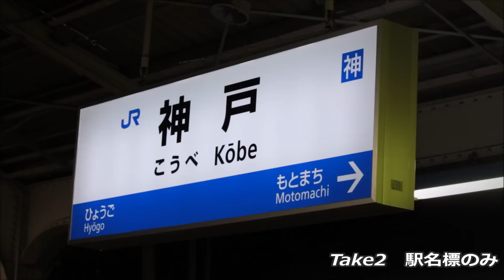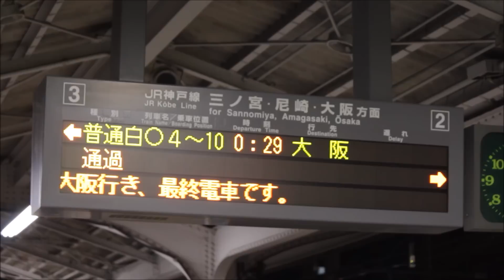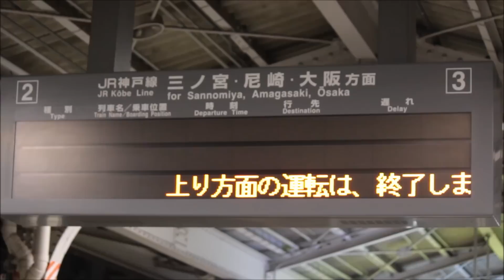[FHD]JR神戸線 神戸駅で上り電車の終電観測(サンライズも通過) 2014/12/6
Last train watched on the JR-Kobe station.

2014/12/6撮影　神戸駅
12/6~8にかけて神戸へ行ってまいりました。

神戸一日目は23：30から一時間程度、ホテル最寄りの神戸駅で撮影をしてきました。

デジカメを忘れてしまい一眼で写真を撮影しつつ動画を撮っておりましたので、ピントあってないことも…

あらかじめご承知ください。

他にも動画は撮影しましたが、それらは個別動画で順次公開していこうと思います。

終電1本前の大阪行き(321系　ホシD23編成)とサイライズの通過
終電の大阪いき(207系　ホシT27編成)